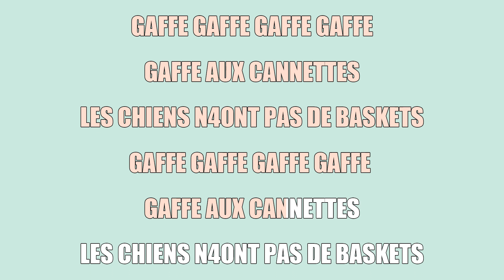KARAOKE POESIE ZERO - GAFFE AUX CANETTES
TU LIS ET TU CHANTES EN MËME TEMPS. COMME UNE MERDE.